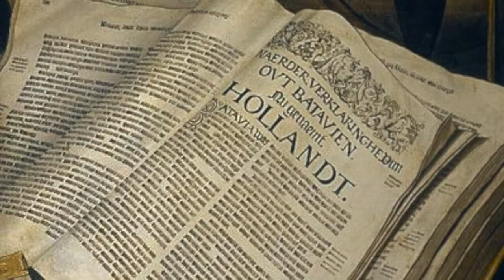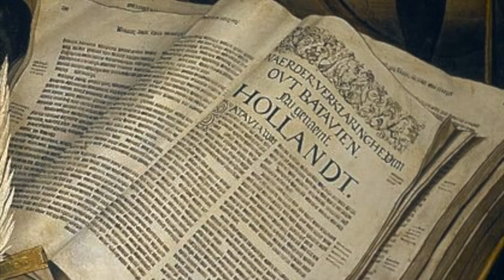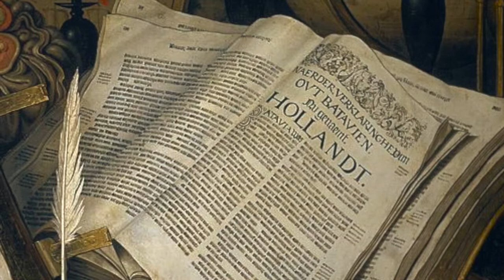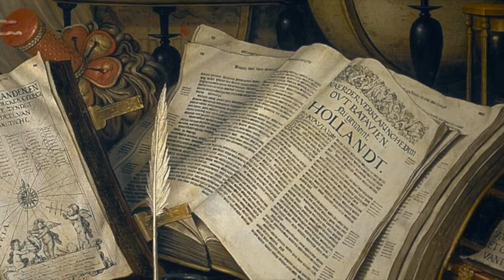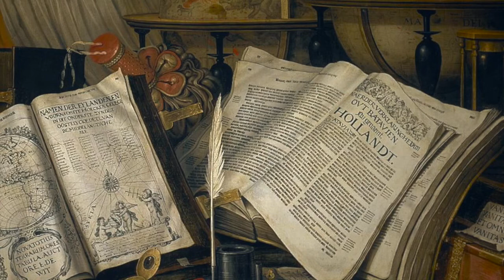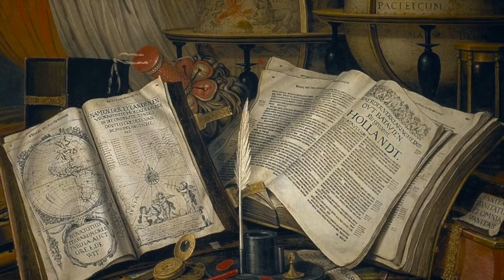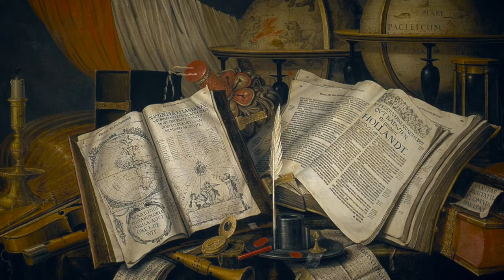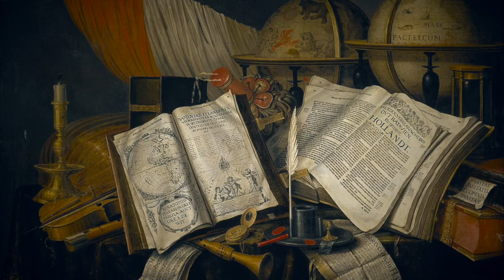The Best Books to Improve Your Health, Wealth and Relationship! [Podcast]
Don't Forget to Check Out my FREE Guide, the 5-Step Blueprint To Create An Amazing Travel-Business Lifestyle.

Books Referenced:
1) Expert Secrets
2) High-Performance Habits
3) Maps of Meaning
4) Ultramind Solution
5) Unshakable
6) Your Brain on Sex
7) Zero Sugar Diet
8) Art of the Argument